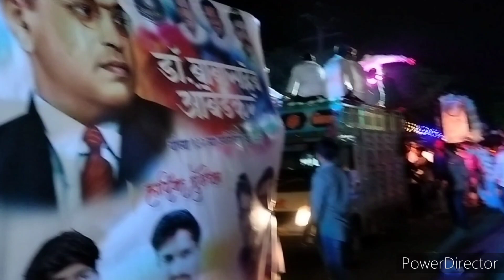Dr. Babasaheb Ambedkar Jayanti Mahotsav 2023 | Parbhani special जल्लोष भीम जयंतीचा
Dr Babasaheb Ambedkar Jayanti Mahotsav
Parbhani special
Bhim Jayanti